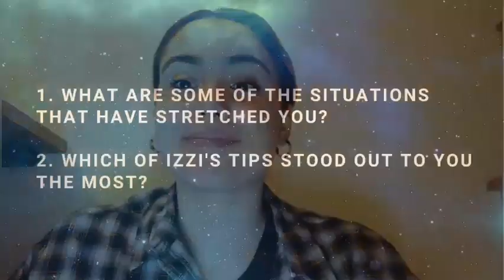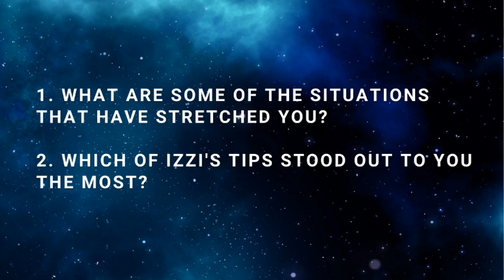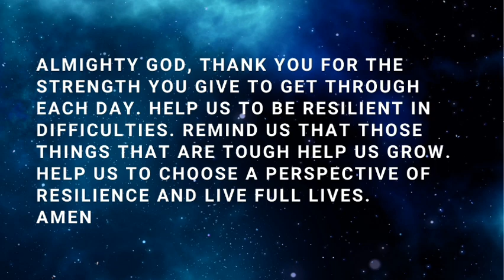Resilience Dyson Perrins Collective Worship